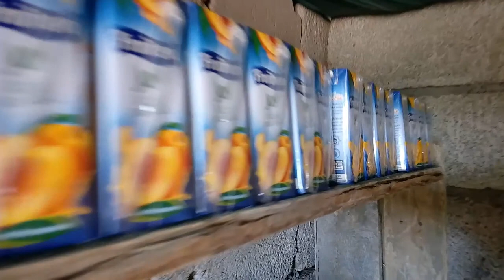malik420 or new shop by your choices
your choices ! Hi friends! this video  only fun this eid
♡I hope you enjoyed it! ♡ Congratulations to all Muslim friends happy eid day
funny songs, funny videos .Kabbadi videos and Akhara  videos.